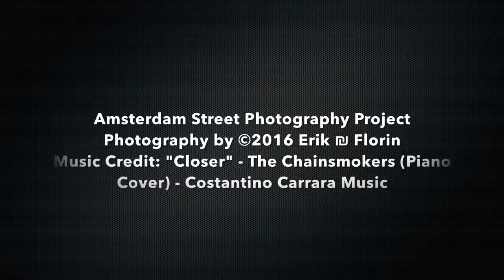Amsterdam Street Photography Project No. 160802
Amsterdam Street Photography Project